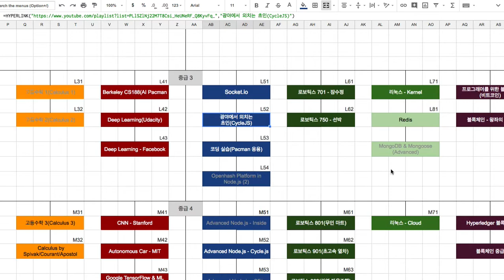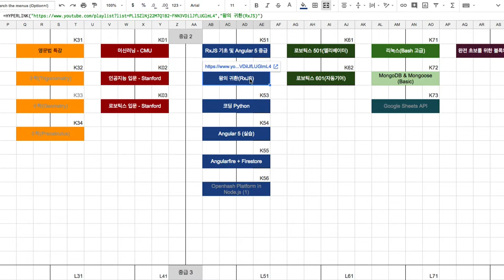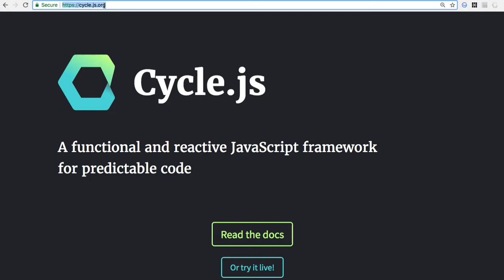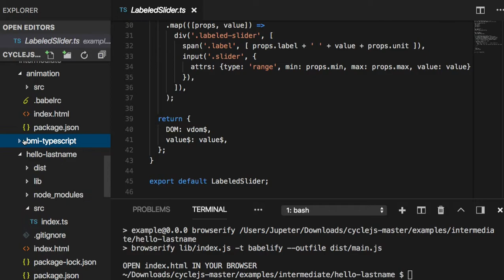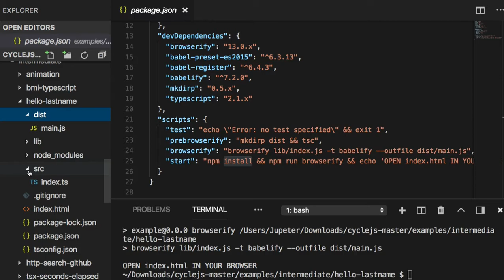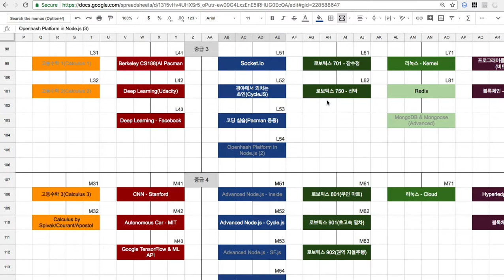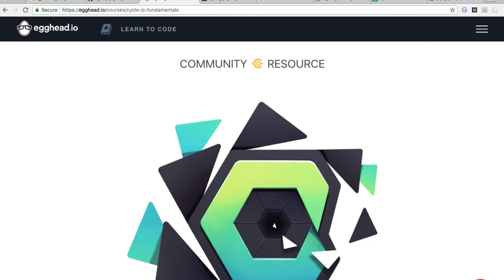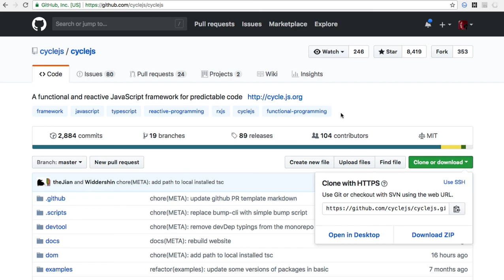[CycleJS] 001 - Introduction